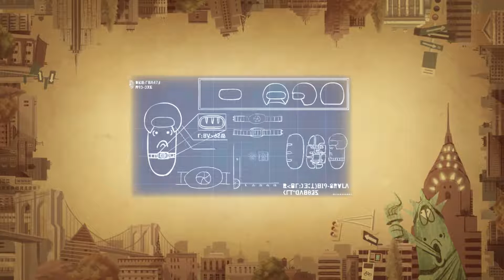[Larva Lover] Larva Epilogue - Season 3 - Part 2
What's your favorite epilogue among Larva Season 3? Here is a bunch of epilogues form season 3 (episode 53 to 104)! Vote for your favorite! Watch Season 3 ...